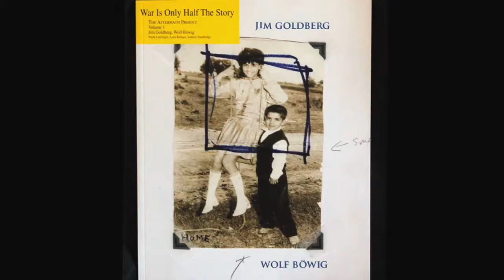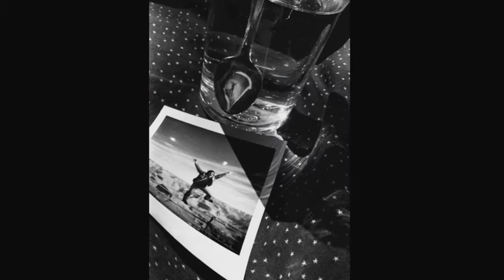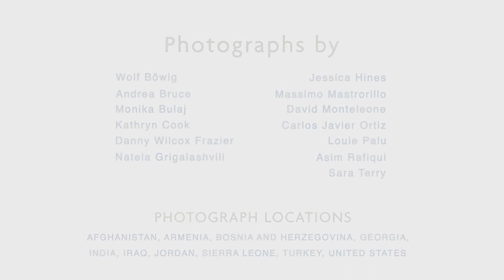War Is Only Half the Story by The Aftermath Project, Vol 5 -- Photo Book (Archive)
The Aftermath Project is raising funds to publish the photobook War Is Only Half the Story, Volume 5. The project will only receive contributions if the campaign goal is reached by 11/1/12.

War is only half the story: Six words that are at the heart of the Aftermath Project. As a non-profit, grant-making organization, we are committed to telling the other half of the story of conflict -- the story of what it takes for individuals to learn to live again, to restore civil societies, to address the lingering wounds of war while struggling to create new avenues for peace. The Aftermath Project's core activity is our annual grant competition, open to working photographers, world-wide. We amplify the work of our grant winners and finalists -- and the aftermath issues they highlight -- through our annual publication, educational outreach, exhibitions, workshops and lectures.

This Kickstarter campaign will support publication of our fifth book, "War Is Only Half the Story, Vol 5," featuring the work of grant winner Davide Monteleone ("Red Thistle -- the Northern Caucasus Journey"), and finalists Elizabeth Herman ("Women Warriors: Bangladesh"), Lara Ciarabellini and Massimo Mastrorillo ("Bosnia and Herzegovina -- If Chaos Awakens the Madness"), Carolos Javier Ortiz ("Too Young to Die") and Miquel Dewever-Plana ("Guatemala: The Other War").

We're very fortunate that the National Endowment for the Arts has supported our book publication for the past three years. But they don't cover the whole cost -- they give us a matching grant of $15,000 and we need to raise the rest of the money.

This year, the NEA also gave us a $20,000 matching grant to redesign and relaunch our website as a resource-rich, interactive, educational site where you'll be able to see all of our grant winners' and finalists' work, as well as the visual literacy/aftermath curriculum we created with Facing History and Ourselves, and where you'll also be able to interact with our grant winner each year and where you can also be part of a special online digital book.

We've set our fundraising goal at $23,500 -- $15,000 for our book, and $8,500 to go towards the matching grant for the website. Of course we'd love your partnership in helping us to reach $35,000, the full total of our combined NEA grant this year. Anything above our Kickstarter goal of $23,500 will go directly towards that goal.

We're committed to helping photographers tell these critical stories -- and to getting them out there to a wide public audience. We need your help to make it happen -- and in exchange, we've got some great rewards for you.

The Aftermath Project is a non-profit organization committed to telling the other half of the story of conflict — the story of what it takes for individuals to learn to live again, to rebuild destroyed lives and homes, to restore civil societies, to address the lingering wounds of war while struggling to create new avenues for peace.

The Aftermath Project holds a yearly grant competition open to working photographers worldwide covering the aftermath of conflict. In addition, through partnerships with universities, photography institutions and non-profit organizations, the Project seeks to help broaden the public's understanding of the true cost of war— and the real price of peace — through international traveling exhibitions and educational outreach in communities and schools.